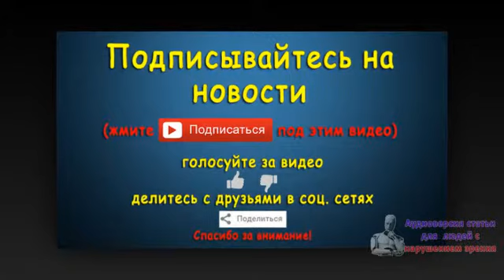ЕС выделил 17,5 млн евро на поддержку сирийских беженцев в Турции. Новости 10 сен 04:50